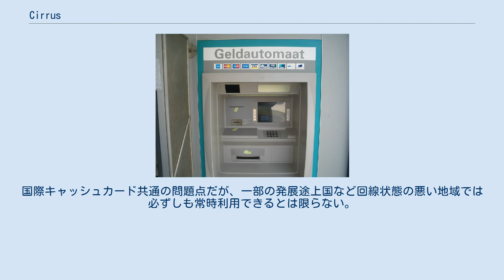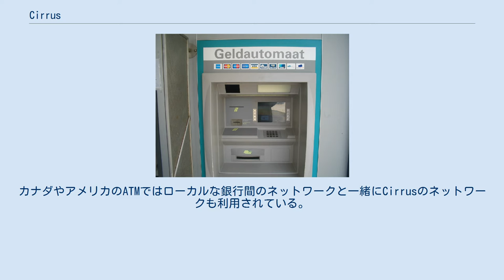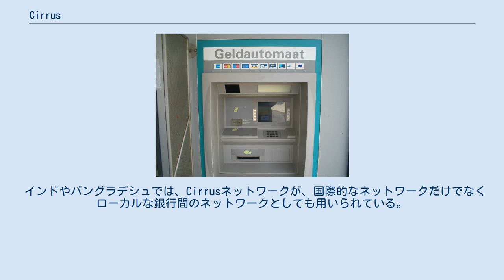Cirrus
オランダのATM Cirrus（シーラス）とは、マスターカードが中心となって運営しており、VISA陣営のPLUSと並ぶ世界的な銀行のオンラインシステムである。
 マスターカード、Maestro、ダイナースクラブ、JCBなどのクレジットカードまたはデビットカードやプリペイドカード、Cirrusのロゴが入った主要銀行が発行したATMカードが93カ国以上、100万箇所以上のATMで利用できるようにネットワークされている。
国際キャッシュカード共通の問題点だが、一部の発展途上国など回線状態の悪い地域では必ずしも常時利用できるとは限らない。
 MaestroはCirrusのネットワークに基本的にリンクしている。
海外のATMやゆうちょ銀行のATMなどではよくマスターカード、Maestro、Cirrusの3つの色違いの似たロゴマークが掲示されている。
カナダやアメリカのATMではローカルな銀行間のネットワークと一緒にCirrusのネットワークも利用されている。
多くの場合、PLUSとCirrusは両方とも同一のATMで利用できる。
日本ではキャッシュカードの磁気ストライプの規格が諸外国と異なることからPLUSなどを含めた国際ネットワークが扱われている金融機関の数が限られている。
 2007年（平成19年）7月11日よりセブン銀行のATMでも利用できるようになり、ゆうちょ銀行のATMなどと合わせれば利用箇所が増加した。
訪日する海外発行のCirrusやMaestroのATMカードを持つ人たちにとっては若干改善される。
 なおセブン銀行のATMでのCirrusの取り扱いについては、2009年（平成21年）12月14日より2010年（平成22年）8月23日まで停止されていた。
マスターカード側の手数料体系改正により、採算性の問題で一時撤退していたものである。
さらに2013年（平成25年）4月19日から2014年（平成26年）1月9日までの間も同様の理由で停止していた。
 インドやバングラデシュでは、Cirrusネットワークが、国際的なネットワークだけでなくローカルな銀行間のネットワークとしても用いられている。